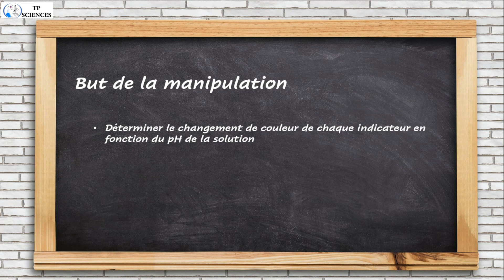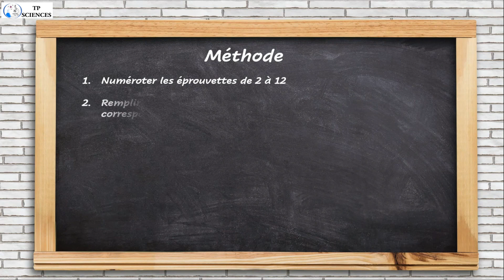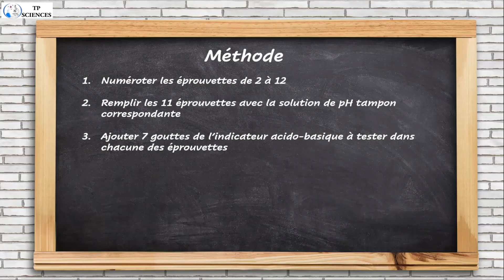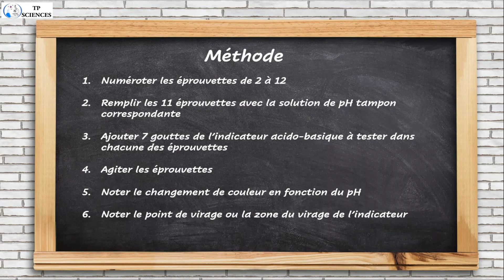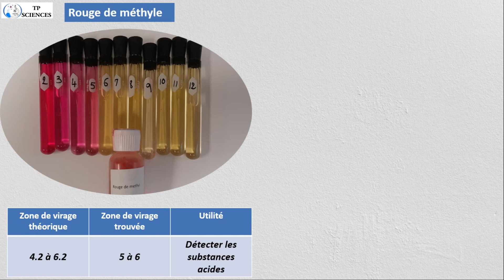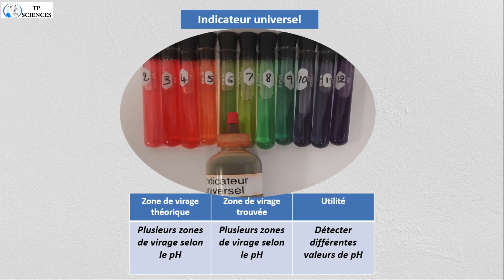LES INDICATEURS COLORÉS - LES INDICATEURS ACIDO-BASIQUES POINT DE VIRAGE ET UTILITÉ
Les indicateurs colorés ou indicateurs acido-basiques sont des substances qui changent de couleur lorsque le pH d’une solution change.
Nous allons déterminer expérimentalement le point de virage et l'utilité de cinq indicateurs colorés:
Le bleu de bromothymol
La phénolphtaléine
Le rouge de méthyl
Le jus de chou rouge
L'indicateur universel
Indicateurs_acido-basiques